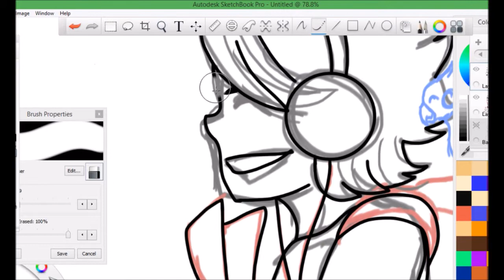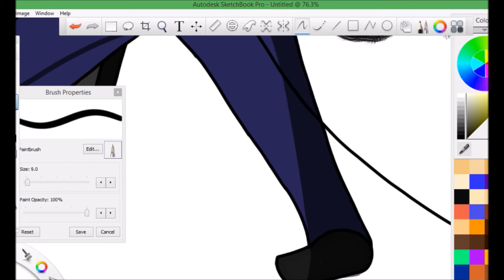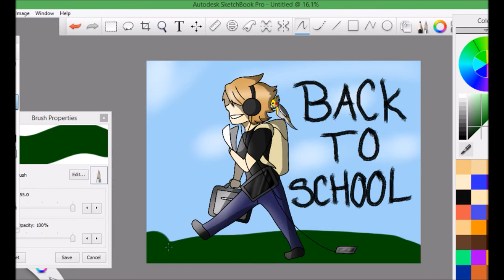Back To School! (speedpaint)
Welcome back to school guys!

A speedpaint for my Visual Communications teacher. The drawing is of me and my favorite things heading to school. The bird is my cockatiel Tweety. My phone is dragging on the ground, my art is in my arm, my tablet is falling out of my arm and I have my attack on titan backpack! (hence the background music).

Follow me on Deviantart, Twitter and Tumblr!

Song is the attack on titan cover by Taylor Davis!

Everything belongs to me but the music